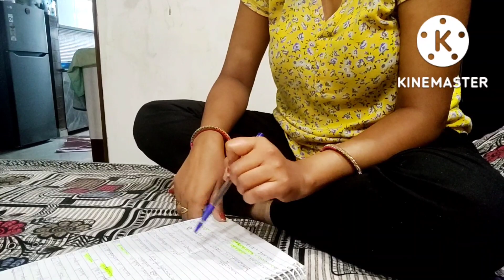How do I manage household chores along with studies | My Full day vlogg| kadhi pakoda recipe, poha